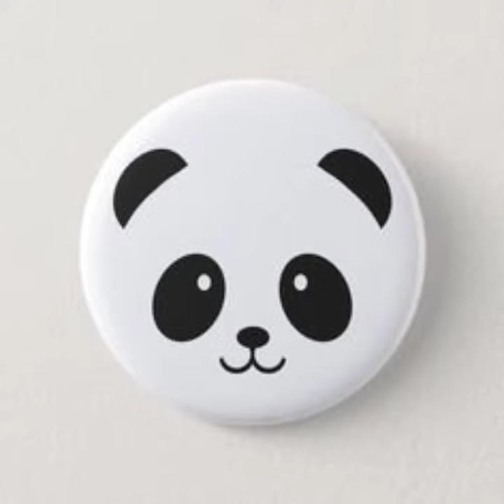Easy Stone painting ideas for you//beautiful and stylish Stone painting//pebbles art//rocks art